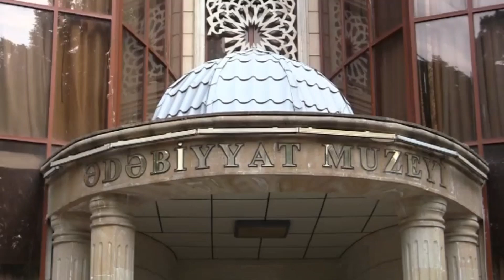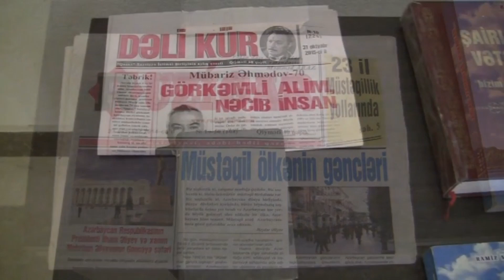Qazaxda Şair Məzahir Yaqubun 60 illik yubiley tədbiri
Yeni videolar üçün bəyənin və abunə olun!